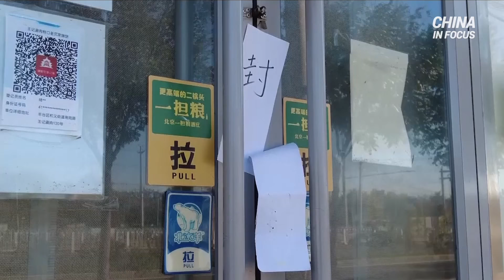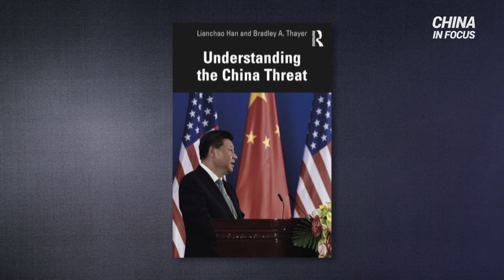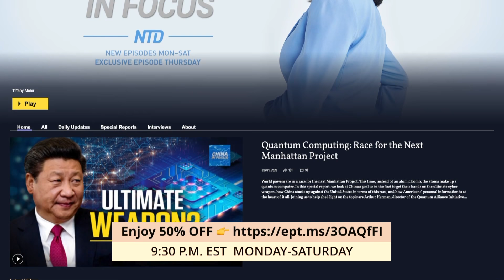Power Grab - What Xi Jinping's 3rd Term means | China in Focus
Following in the footsteps of Chairman MaoZedong, one of the most brutal communist leaders the world has seen, is history about to repeat itself with XiJinping?

In this special report, we look at what Xi Jinping’s third term means for China and the world, what America can expect going forward, and if the free world is about to be embroiled in war.

Joining us to help shed light on this topic are China economic analyst Antonio Graceffo; Jon Pelson, author of “Wireless Wars: China’s Dangerous Domination of 5G and How We’re Fighting Back”; and Bradley Thayer, founding member of the Committee on the Present Danger: China and co-author of “Understanding the China Threat.”

Click the “Save” button below the video to access it later on “My List”

00:00 Intro
00:39 Power Grab: What Xi Jinping's 3rd Term means